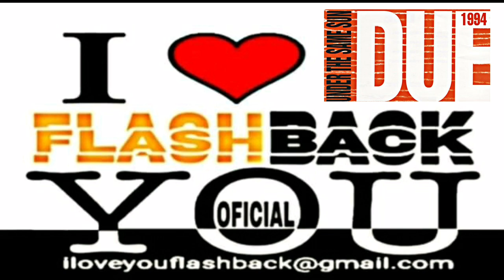Due - Under The Same Sun (Extended Mix)